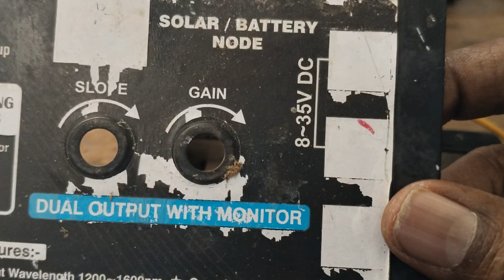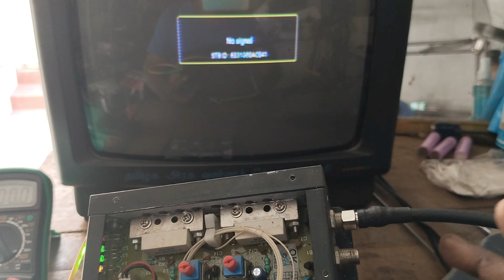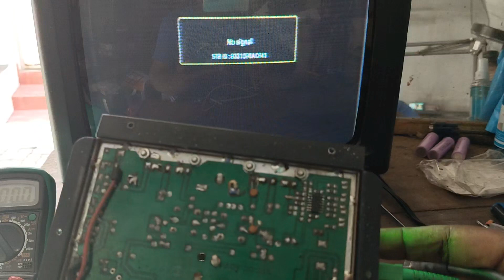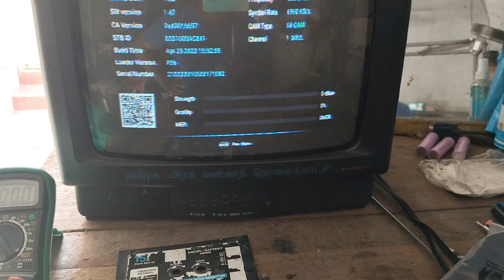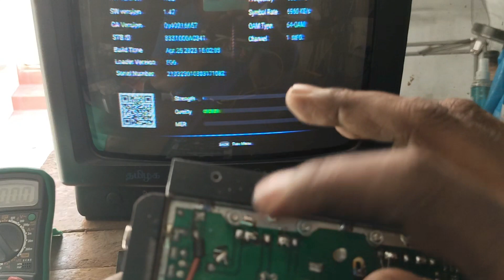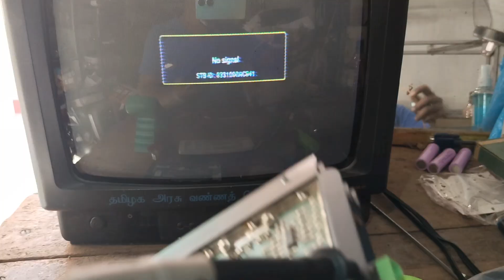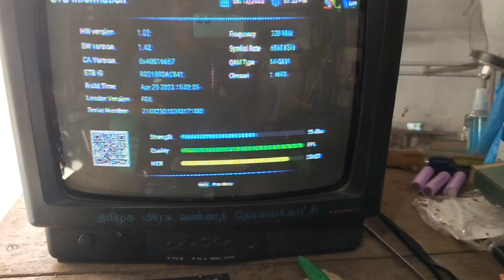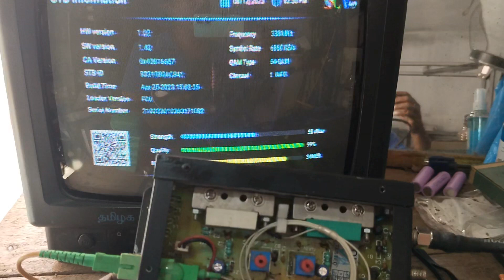CABLE TV | NODE SERVICE | BATTERY NODE REPAIR TAMIL | optical node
ஆப்டிகல் நோடு ரிப்பேர் தமிழ்
CATV NODE SERVICE
கேபிள் டிவி நோடு NO SIGNAL